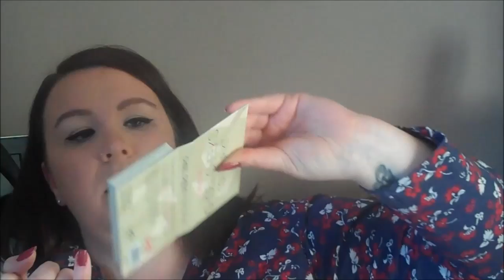Vampy Look Tutorial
Tutorial to create a vampy look.

Products used:
Revlon Nearly Naked Pressed Powder in Medium
Maybelline Fit Me Concealer in Medium
Bourjois Java Rice Powder
Soap & Glory Archery Eyebrow Tint and Precision Pencil
Collection Eyes Uncovered Palette
Soap & Glory Supercat Black Liquid Eyeliner
Benefit Roller Lash Mascara
Barry M Chisel Cheeks Contour Set
Revlon Lipliner in Plum
MAC Diva Matte Lipstick

Follow me on Blogger: broganjay.blogspot.co.uk